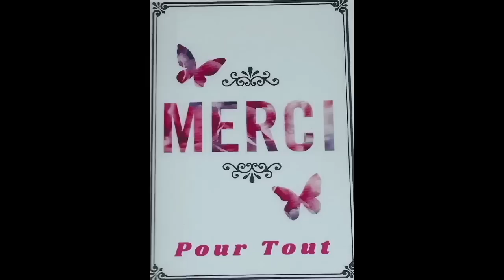Mercredi les Prières du Matin au ( 16 août )